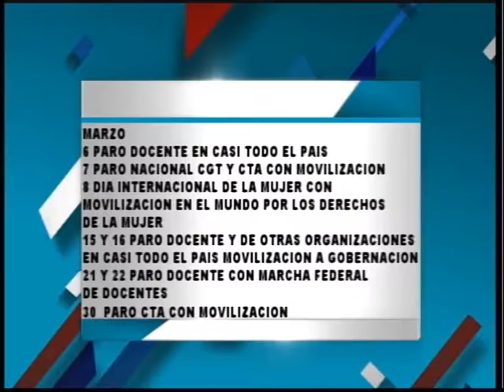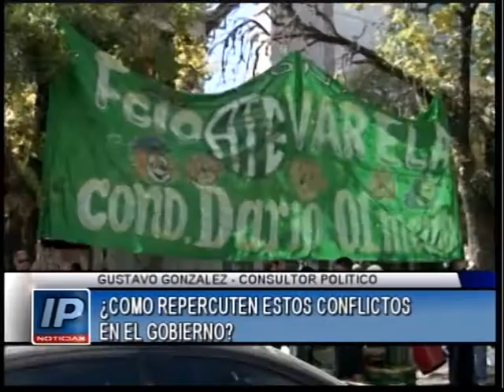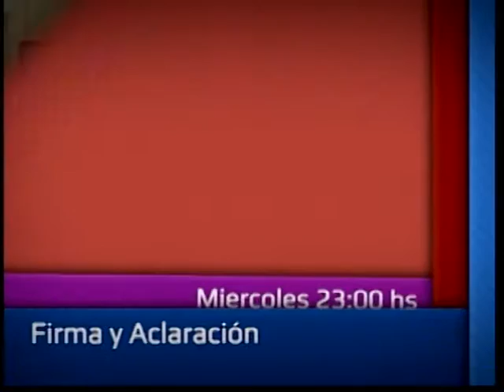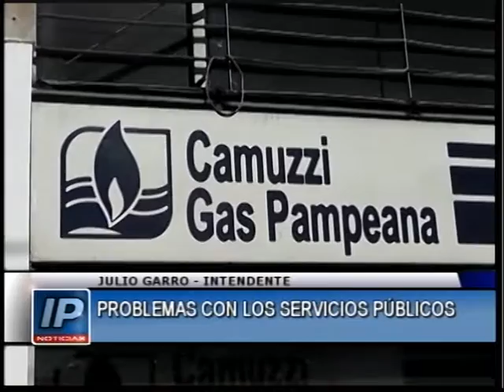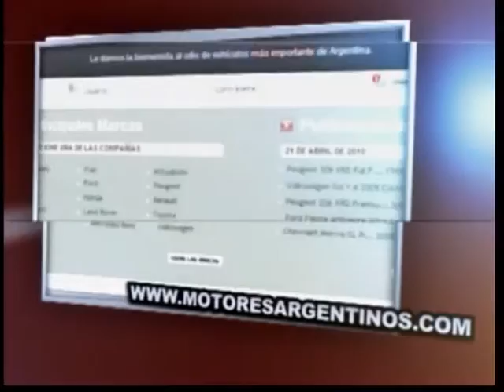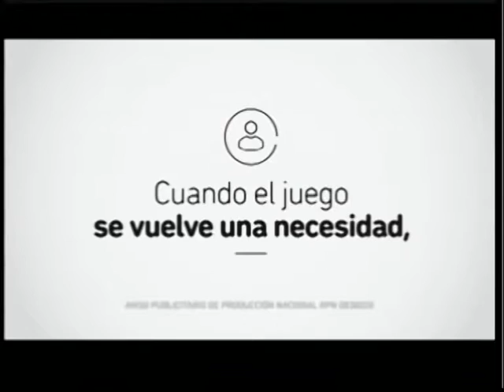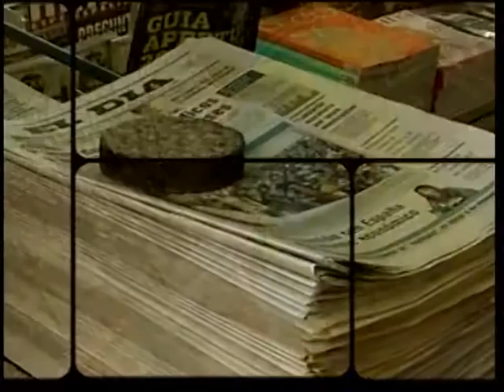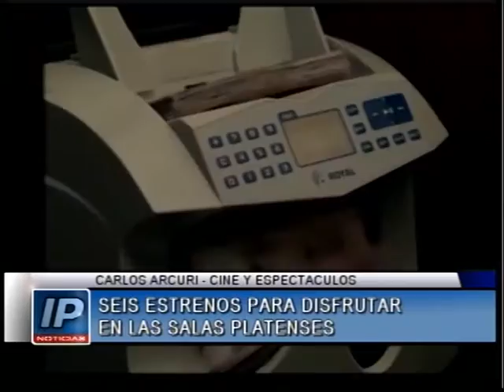NOTICIERO MEDIODIA 30 03 2017